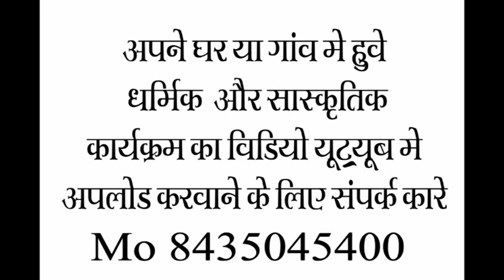दुकालू यादव का कार्यक्रम खोरपा पार्ट 3 फुल HD me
kali yagy khorpa mithlesh baba # dukalu yadaw ka karykaram khorpa# khorpa kali bhagat# mithlesh baghel# khorpa sarpanch काली भक्त मिथलेश बघेल मिथलेश बाबा
काली यज्ञ खोरपा 2023
तोरण photo vdo khorpa 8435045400
दुकालू यादव का कार्यक्रम
जस सम्राट दुकालू यादव
jas Geet gayak dukaalu Yadav
दुकालू यादव जस गीत
दुकालू यादव रायपुर छत्तीसगढ़
भजन सम्राट दुकालू यादव
देवी भजन गीत गायक दुकालु यादव
महान जस गीत गाना दुकालू यादव
दुकालू यादव का जसगीत
दुकालू यादव का बेहतरीन कार्यक्रम
संगीत कार्यक्रम
तोरण फोटो वीडियो खोरपा
तोरण फोटो स्टूडियो खोरपा
काली यज्ञ तीसरा दिन मिथलेश बाबा का अग्नि कुंड में समाधि